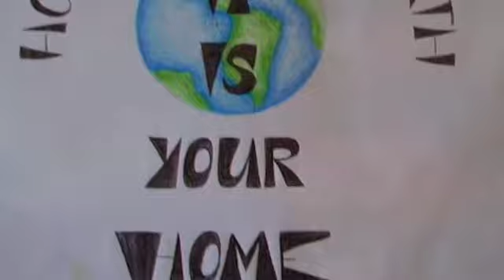sariahshootingstar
sariah is currently on oahu creating beautiful art.
commisions accepted